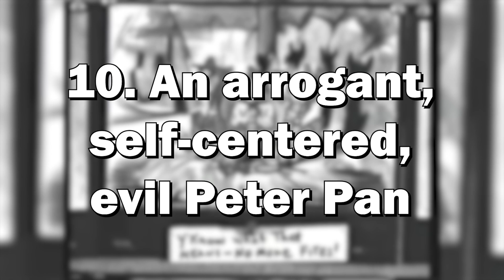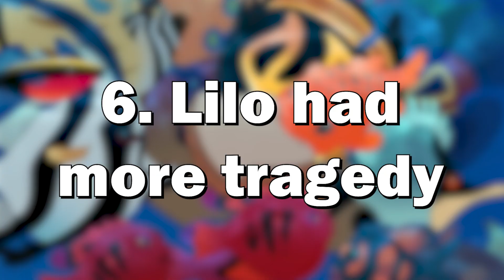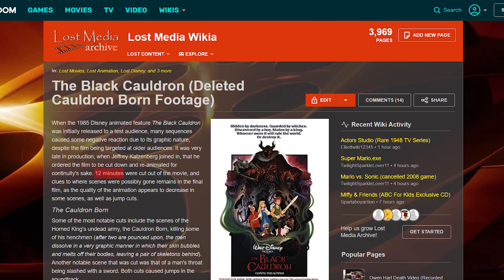15 Deleted Disney Scenes We’ll Never Get To See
Disney mostly deletes gruesome scenes because of the nature of its audience, but other scenes are deleted for other reasons. Welcome to Riveted, and in this video, we'll have a look at deleted Disney scenes that could change everything, but we'll never get to see them.